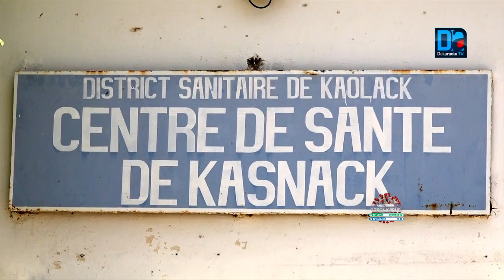Kaolack/ C0vid-19 : La mairie enrôle l'hôpital régional, le marché central, la police...